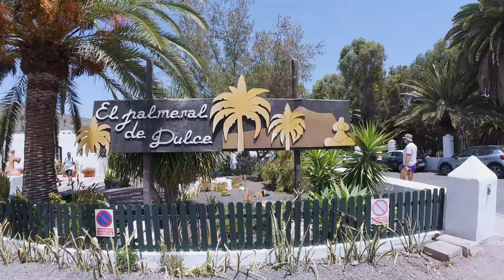LANZAROTE DIA 4 ( Jameos del agua, Playa del Caletón, Mirador de Guinate, Haria etc..) CUCODAMORE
En nuestro cuarto día vamos hacer un recorrido, que veremos los Jameos del Agua y los Jameos de la gente, la Playa del Caletón, el Mirador de Guinate, Haria ( pueblo) y el Jardin de Cactus
CAPITULOS:
00:24 - LOS JAMEOS DEL AGUA
04:20 -LOS JAMEOS DE LA GENTE
05:18 -PLAYA DEL CALETÓN
07:01 -MIRADOR DE GUINATE
08:06 -HARIA
12:39 -JARDIN DE CACTUS